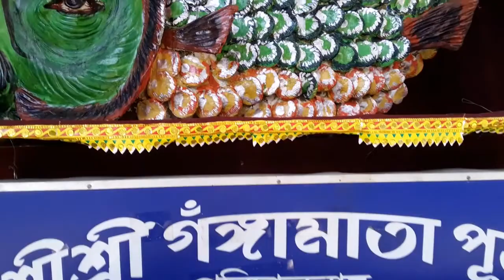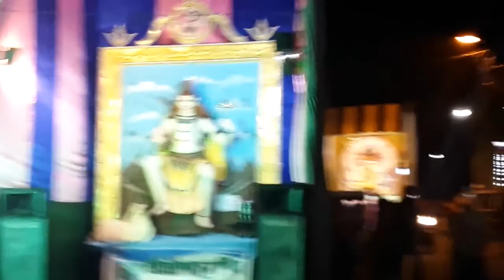Nabadwip Rash yatra 2020, 45+thakur,Nabadwip Rash2020 ll Rash Purnima 2020 Nabadwip,Rash procession